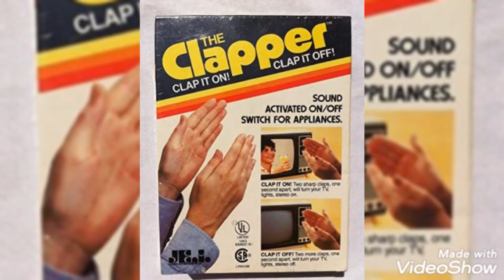1980s TV Shows I Like.